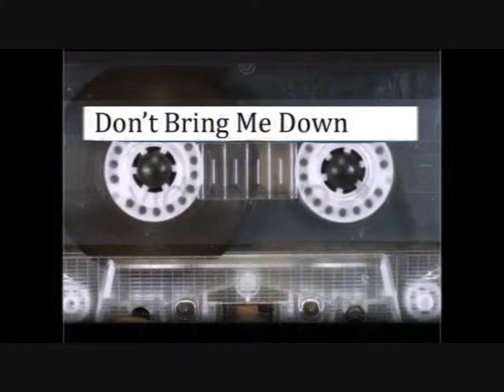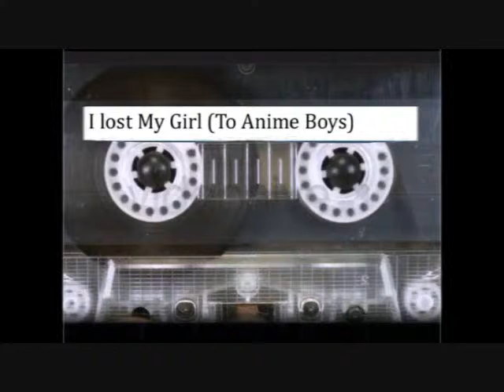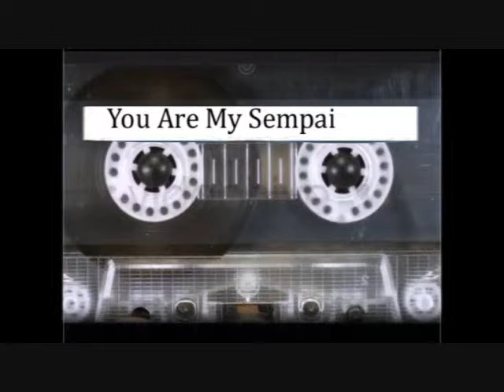Deejays Be Like More Saw Album Short Version ((Free covers Of 80's favorites and More))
This album features covers of Bananarama, Gary Numan,Men Without Hats,Falco, Electric Light Orchestra,The Time,Ace Of Base, When In Rome, David Meese, Bryan Duncan, A classic song, A dedication to a sweet young lady and a new song I wrote Called Anime boys,
A nice Holiday Treat For you it a New Mix that I Have been Working on enjoy!!

Venus (She Got It)00:00:
Here In My Car 03:37
Cruel Summer  07:29
Pop Goes the World 11:09
DK 2015 14:55
Don't Bring Me Down 19:11
Anime Boys 23:12
Tokyo Girl 27:10
You Are my Sempai 30:59
Molly Molly (Dance With Me) 32:58
Promise 37:38
You Can Go 41:29
Love Takes Time 44:55
DK BOOM CE CE MIx 49:15
Jungle Love 54:25
Method to My Madness 58:30